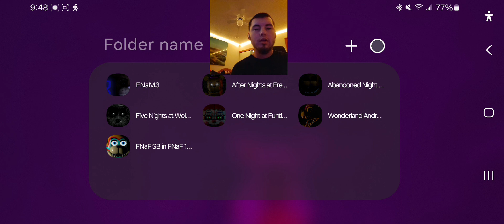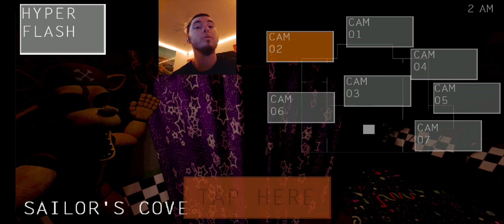Shadow Lefty plays: Wonderland Android Night 1-2